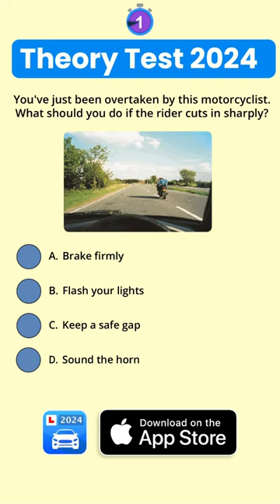Most important question in Theory Test 2024 uk